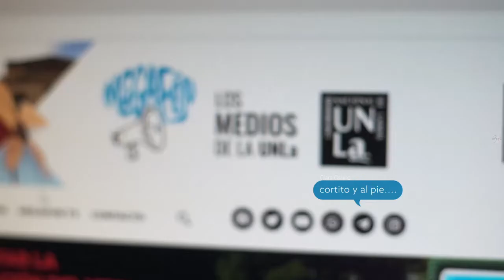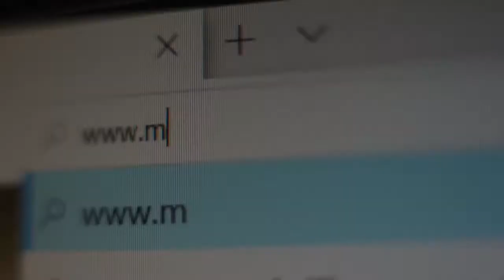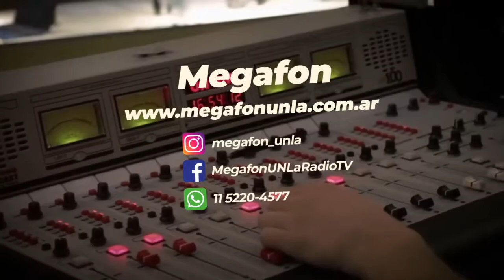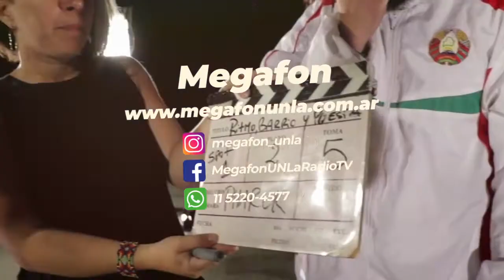Cortito y al pie